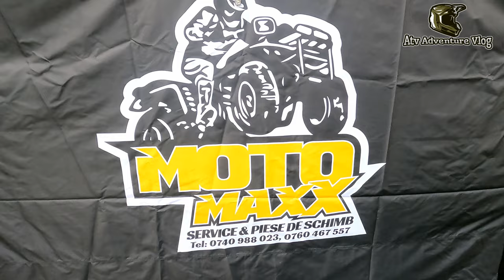Full Walkaround ⚡ Can Am Outlander XMR 1000 With Visco-4Lock 😱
Brand NEW 2021 Can Am Outlander XMR 1000R With Visco-4Lock 💥
Full Walk Around ❗️❗️ This machine is an absolute beast ❗️❗️ Test Drive Coming Soon ❗️❗️

Full Walkaround 4k ❗️❗️

" The first locked differential that unlocks limits.
Easy to operate and live with, get genuine 4wd, more agility, and become invicibile in the mud.
Ain't no mud hole gonna get in your way with the Visco-4Lok!  "
 30 x 9 x 14 in. (76.6 x 22.9 x 35.6 cm)

Dimensions
Length - 97 in. (246 cm)
Height - 51.5 in. (131 cm)
Width - 50 in. (127 cm)
WeightDry - 1,014 lb. (460 kg)
Ground Clearance - 13 in. (33 cm)
Wheelbase - 59 in. (149.9 cm)
Seat Height - 36.75 in. (93.3 cm)

Drivetrain
Transmission - CVT, P / R / N / H / Extra Low L, standard engine braking
Drive System - 4x4
DriveSelectable - 2WD / 4WD / Lock 4WD with Visco-4Lok front differential

Engine
Engine - 1000R Type - Rotax V-twin, snorkeled
Cooling - Liquid with relocated radiator
Fuel System - Intelligent Throttle Control (iTC™️) with Electronic Fuel Injection (EFI)
Fuel Capacity - 5.4 gal. (20.5 l)

Operational
Suspension - Front - Arched double A-arm with front sway bar
                        Rear - Torsional Trailing arm Independent (TTI)
                        Front / Rear shocks - FOX† 1.5 PODIUM†

Steering - Tri-Mode Dynamic Power Steering (DPS)

Other
Winch - 3,500 lb. (1,588 kg) winch
Anti Theft System - RF Digitally Encoded Security System (D.E.S.S.™)
Protection - Heavy-duty front & rear bumpers,
Full wrap handguards,
Mud-riding footrests,
Mudguards

2021 Can-Am Outlander XMR 1000R With Visco-4Lock

Our ATVs:
Can Am Outlander XMR 1000r 2021

About:
Trail ride
quad ride
quad trail
ATV Trails
atv vlog